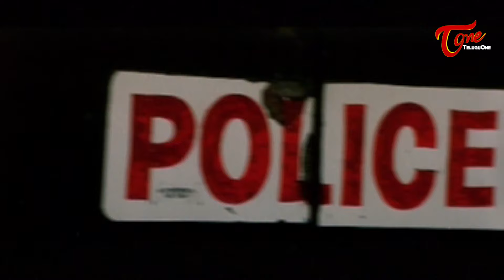Mammootty's Powerful Scene from Ajatha Satruvu | Vimala Raman | Kalabhavan Mani | TeluguOne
"Experience the power-packed performance of Mammootty in this ultimate scene from the Telugu movie 'Ajatha Satruvu.' Known for his compelling acting skills, Mammootty delivers a memorable performance that showcases his versatility and intense screen presence. Watch this iconic moment and witness why this scene is considered one of the highlights of his career.
Starring : Mammootty, Vimala Raman, Kalabhavan Mani, Muktha Elsa George, Bharath Gopi, Devan among others... Produced by Bakki Girish Kumar, Directed by Joshiy.